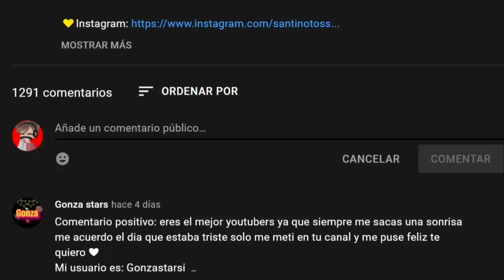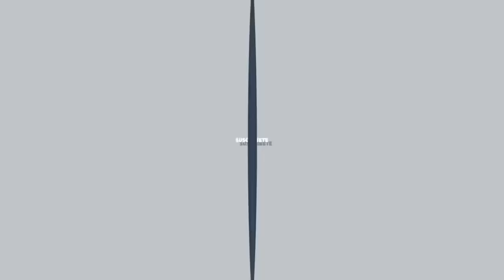¿SE PUEDE VOLAR EL AVION DE BROOKHAVEN? | Roblox Santino Tossi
Comprobe si se puede volar el avion de Brookhaven, fue muy interesante.